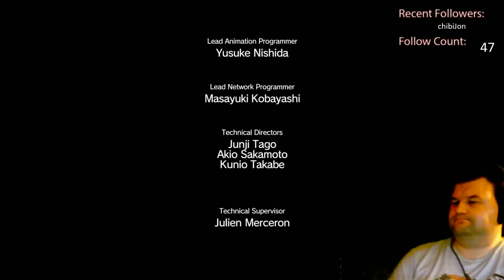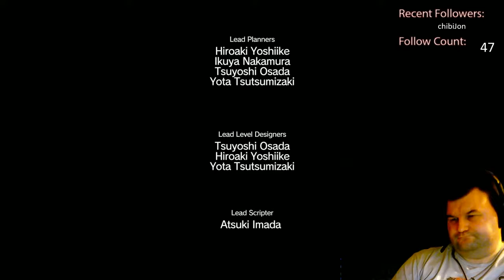Metal Gear Solid 5: Phantom Pain 1st play (PC) Part 1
Metal Gear Solid 5: Phantom Pain 1st play Part 1 - Watch live

Metal Gear Solid V: The Phantom Pain (Japanese: メタルギアソリッドV ファントムペイン Hepburn: Metaru Gia Soriddo Faibu Fantomu Pein?) is an open world action-adventure stealth video game developed by Kojima Productions, directed, designed, co-produced and co-written by Hideo Kojima, published by Konami for Microsoft Windows, PlayStation 3, PlayStation 4, Xbox 360 and Xbox One. It was released worldwide on September 1, 2015. The game is the eleventh canonical and final installment in the Metal Gear series and the fifth within the series' chronology. It serves as a sequel to Metal Gear Solid V: Ground Zeroes, and a continuation of the narrative established there, and a prequel to the original Metal Gear game. It carries over the tagline of Tactical Espionage Operations first used in Metal Gear Solid: Peace Walker. Set in 1984, the game follows the mercenary leader Punished "Venom" Snake as he ventures into Afghanistan and the Angola–Zaire border region to exact revenge on the people who destroyed his forces and came close to killing him during the climax of Ground Zeroes.

Metal Gear Solid V: The Phantom Pain is a separated composite of two previously announced Kojima Productions projects. The first was Metal Gear Solid V: Ground Zeroes, which was originally revealed in a Fox Engine tech demo shown at the Metal Gear 25th Anniversary Party on August 30, 2012. The second was The Phantom Pain, a trailer at the Spike TV Video Game Awards on December 7, 2012, presented as an original title by fictional developer Moby Dick Studios, with the Metal Gear Solid V logo virtually obscured. In March 2013, the true nature of these two projects was revealed at the Game Developers Conference, where Kojima announced that Ground Zeroes serves as a prologue to The Phantom Pain. These two, separately released games combined are Metal Gear Solid V, with The Phantom Pain constituting the bulk of the title.

The Phantom Pain was critically acclaimed upon release, with its gameplay drawing praise for featuring a variety of mechanics and interconnected systems which allow a high degree of player freedom in approaching objectives. While the story drew criticism from a few reviewers for its lack of focus, others acknowledged its emotional power and exploration of mature themes. The game received perfect review scores from several publications, including Famitsu, GameSpot and IGN, and was described by critics as the greatest game in the Metal Gear series.

The music of The Phantom Pain was produced by Harry Gregson-Williams, making it his fourth Metal Gear title. It was released on September 2, 2015. In July 2015, Rika Muranaka told Fragged Nation in an interview that over 30 commissioned songs were never used, thus playing part in Konami's budget concerns over the Metal Gear Solid V project. In game, players can acquire cassette tapes in the field, which can then be played in the Airborne Command Center, during a mission, or when the helicopter inserts or extracts Snake. The tapes include a variety of pop songs, instrumentals, and theme music from previous games in the Metal Gear series.

The game's soundtrack later won the award for Best Score/Soundtrack at The Game Awards 2015. The event also had Stefanie Joosten, Quiet's voice actress, on stage performing "Quiet's Theme".